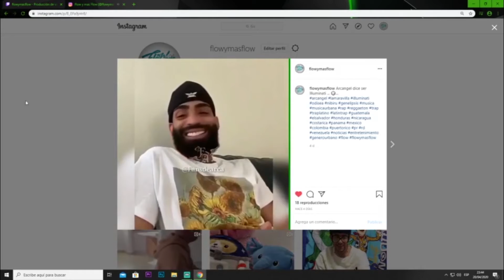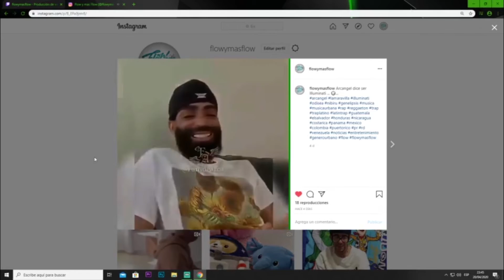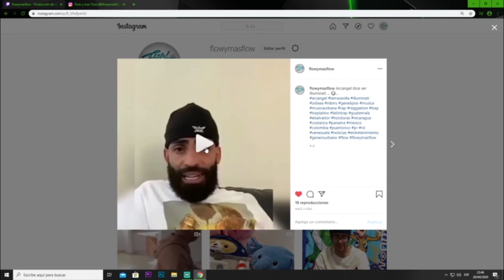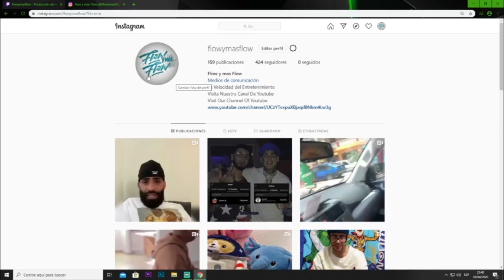Arcangel Dice Ser Illuminati